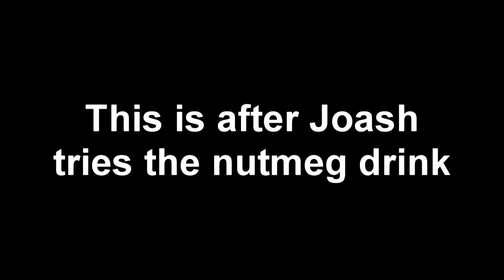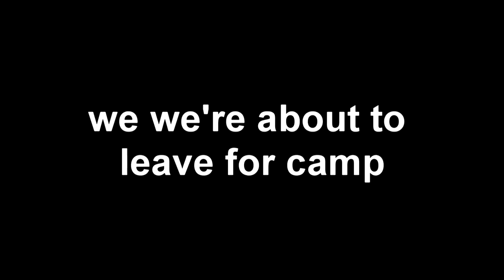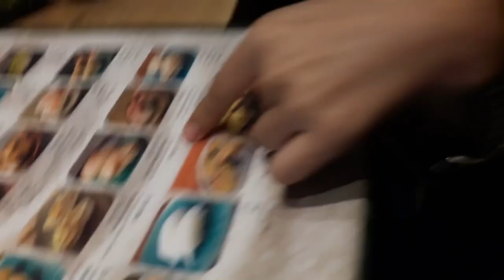She bought us too much Bubble tea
ugh. tHe exAms haven't enDeD yEt. Also watch us wait in a bus for Alea to bring us a box of bbtea

Specherc